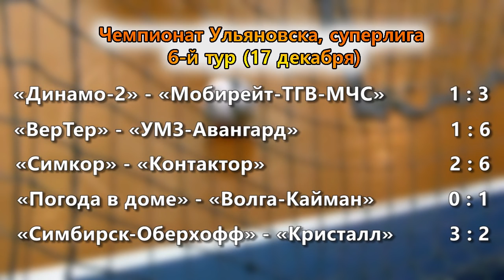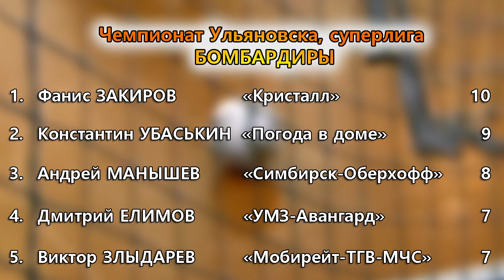Аитов вернулся и сместил "Погоду" с трона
Позади треть чемпионата Ульяновска по мини-футболу среди команд Суперлиги. Как по заказу для любителей интриги турнирную таблицу возглавляют сразу три команды. У "Погоды в доме", "Симбирск-Оберхоффа" и "Мобирейт-ТГВ-МЧС" по 15 очков.